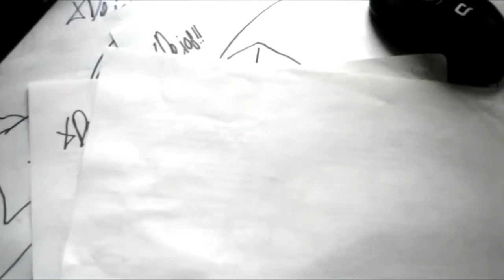LOST SAGA Mira Y Animate a Dibujar A DESPERATE XDEIOS